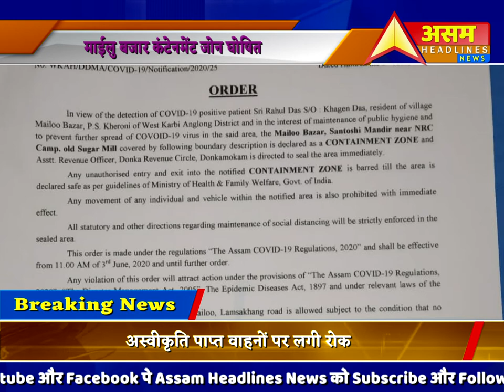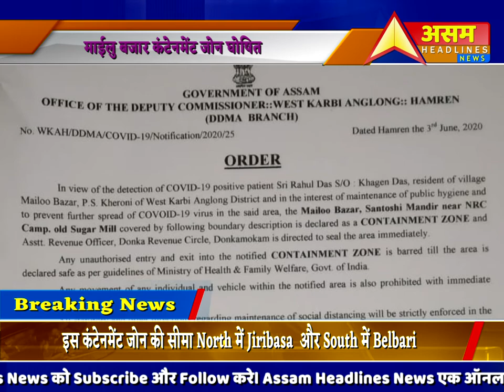माईलु बजार ,Santoshi Mandir इलाके को जिले के डीसी ने कंटेनमेंट जोन घोषित किया||ASSAM HEADLINES NEWS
अस्वीकृति पाप्त वाहनों पर लगी रोक.